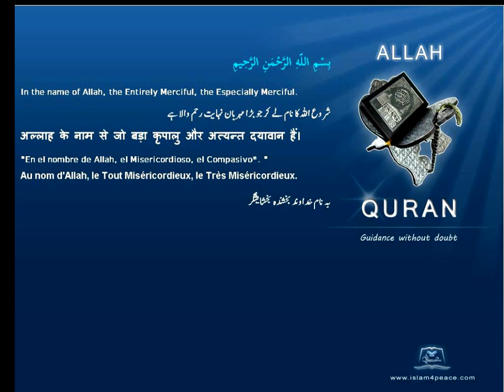Quran By Theme Topic Elephant English Arabic Islam4Peace com VOL0812ENAR